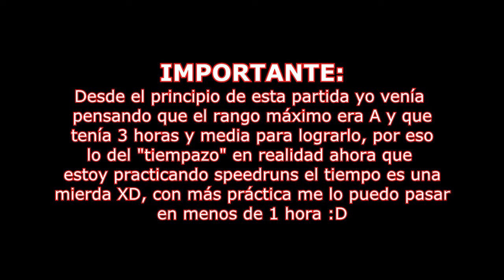(PSX) GUÍA DINO CRISIS 2 TANK VS T-REX (+Gas Mask / Last DinoFile / 3rd Energy Disk) EP.11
-Hoy tenemos un capítulo en el que cogeremos bastantes items importantes (la máscara de gas necesaria para pasar al missile silo, el último dino file y el 3rd Energy Disk) y un minijuego en el que huiremos de los T-Rex con un tanque medio de juguete XD

 -Quisiera agradecer a mucha gente su apoyo, que hace que continúe en el canal tras tantos años en activo: